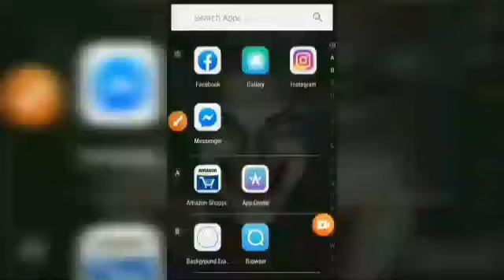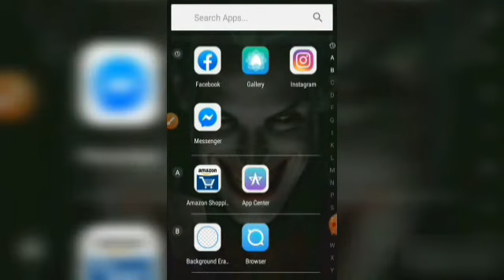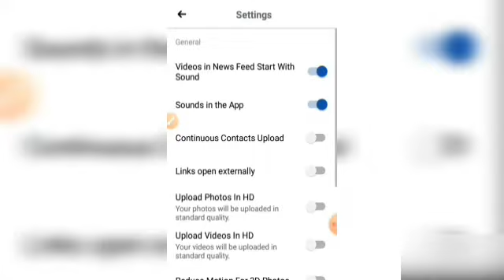Facebook Me Autoplay Video Ko Off Kaise Karte Hain.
Hello dost to.

Aap ko mere YouTube channel me bahat bahat Swagat Ho .

Aaj me is video me aap ko sikhaunga Facebook Me Autoplay Video Ko Off Kaise Karte Hai.